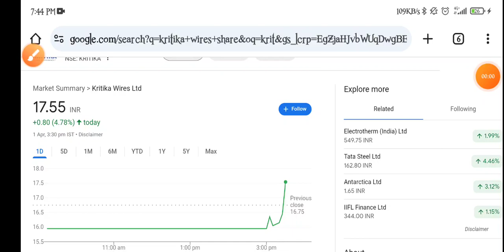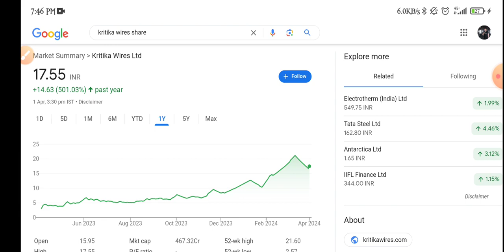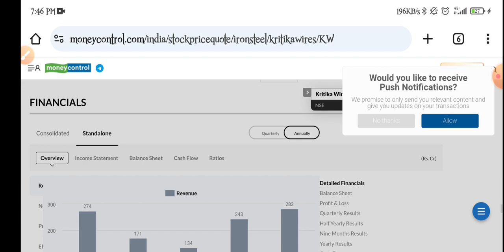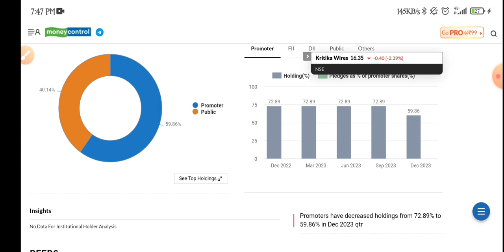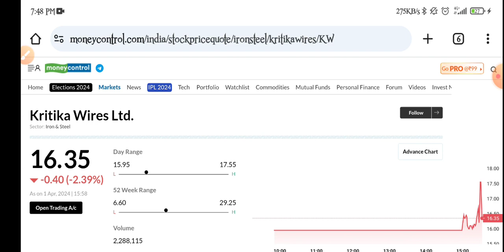Kritika Wires Share Latest News | Kritika Wires Share Analysis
topic covers:-

1 -  kritika wires share future
2 -  kritika wires latest
3 -  kritika wires latest news
4 -  kritika wires latest news today
5 -  kritika wires latest news hindi
6 -  kritika wires latest share news
7 -  kritika wires latest stock news
8 -  kritika wires latest update
9 -  kritika wires latest news share market
10- kritika wires stock
11- kritika wires stock news
12- kritika wires stock
13- kritika wires share dhmaka
14- kritika wires stock analysis
16- kritika wires stock latest news today
17- kritika wires stock latest news
18- kritika wires stock analysis today
19- kritika wires stock news in hindi

thankyou